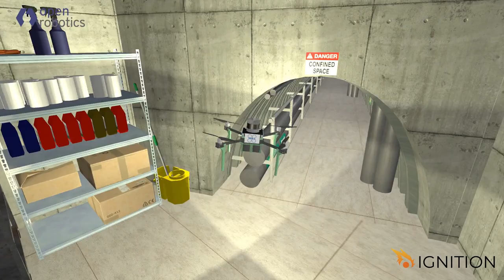Gazebo example run in a SubT world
This video shows an quadcopter autonomously running on Gazebo in the SubT Final world.